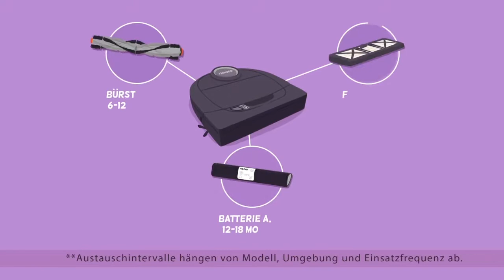Watch First (German)